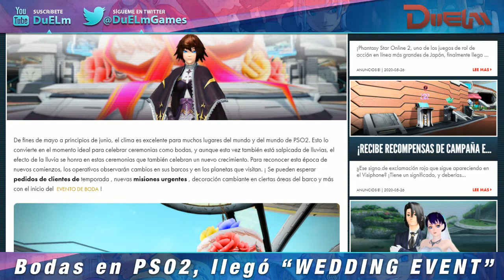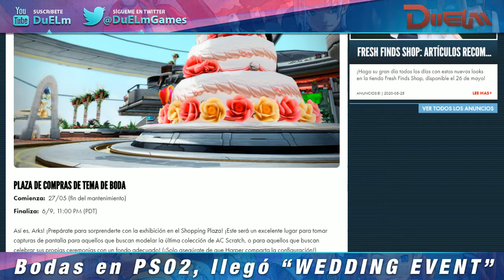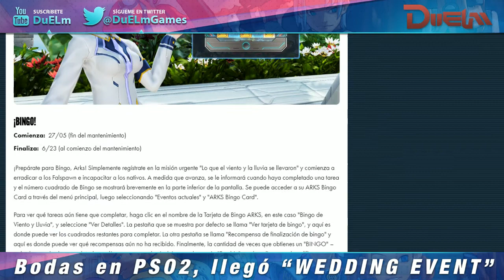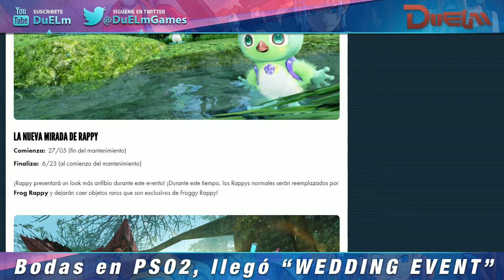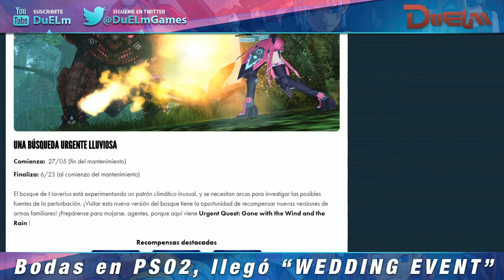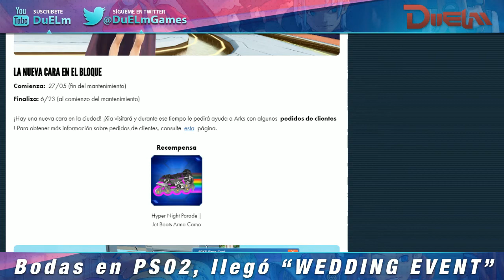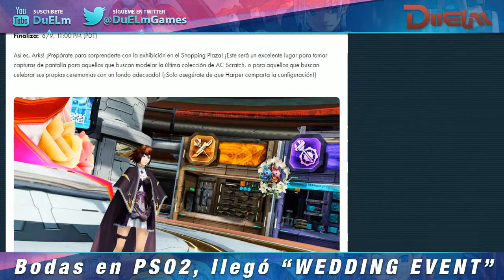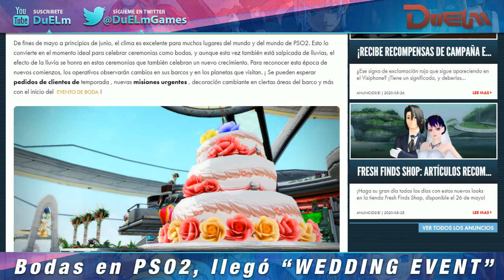PSO2 NA Eventos de Mayo / Junio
Bueno, pues junto con el polemico lanzamiento de PSO2 NA PC ver, arrancan una serie de eventos, los cuáles os comento en este vídeo.

Una vez más, gracias a tod@s por estar ahí, os prometo ir subiendo poco a poco más y más contenido de este maravilloso PSO2.

-Si te ha gustado este vídeo, no dudes en darle al LIKE ;)
-Si quieres enterarte de cuando subo vídeos, ya sabes haz SUB y no olvides la campanita para recibir todas las novedades.
-Si quieres participar, ¡tan solo comenta justo aquí debajo!